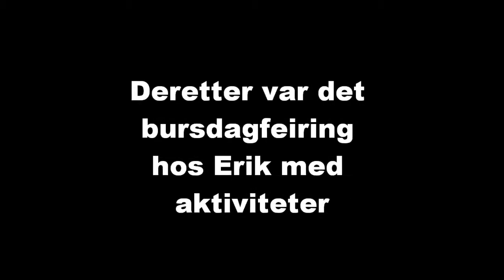Sykkeltur 04.07.2010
Sykkeltur til Langesund med familien